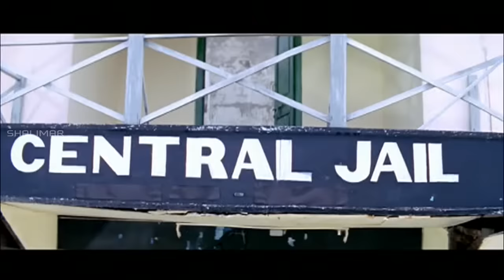Hyderabadi Bakra Movie || Aziz Naser Comedy Scenes || Back To Back Part 01